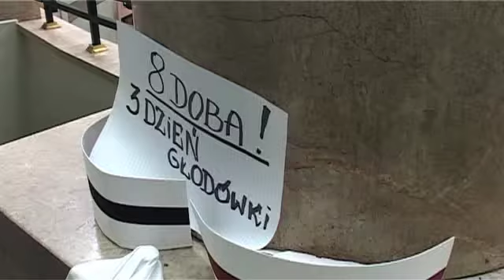Pielęgniarki głodują w Sejmie: Szukamy wsparcia u Prezydentowej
gazeta.tv prezentuje: Iwona Borchulska z Polskiego Związku Pielęgniarek o strajku głodowym zorganizowanym przez pielęgniarki w budynku Sejmu. Więcej wideo